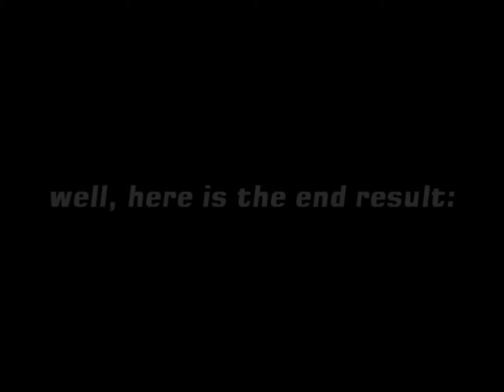SB theme editing gone wrong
just wanted to fix one of the themes - but I gess I got it all wrong ; )